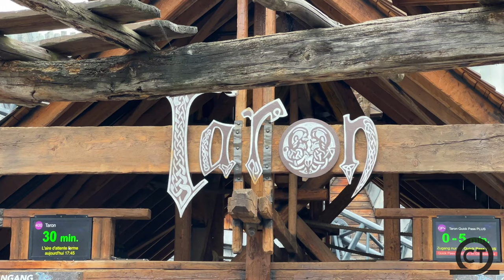(4K) Taron - Phantasialand Roller Coaster Off-Ride 2022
Check out this NO COPYRIGHT Off-Ride footage of Taron located at Phantasialand!! This Intamin launch coaster opened in 2016 and is one of the best coasters in the world due to its faced paced ride and incredible theming!!